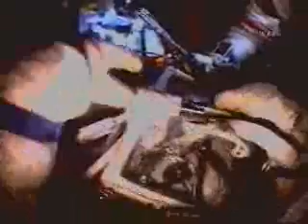Retrieve explosive bolt from Soyuz12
July 10,2008
Retrieve an explosive bolt from Soyuz TMA-12.
Russian Spacewalk to Retrieve Soyuz Pyro Bolt